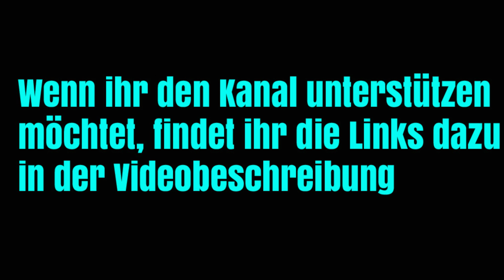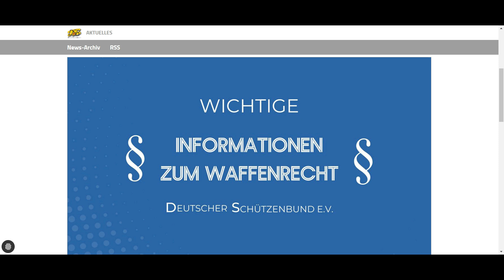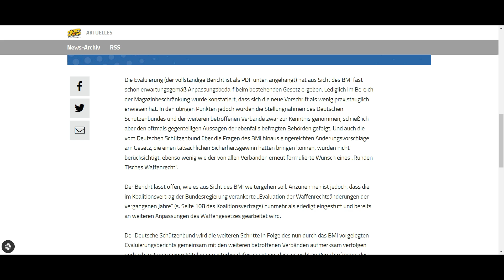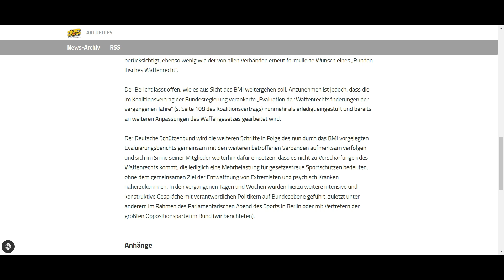Wichtige Informationen des DSB zum Waffenrecht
Liebe GHOST-Gemeinde,

was soll man dazu sagen ???